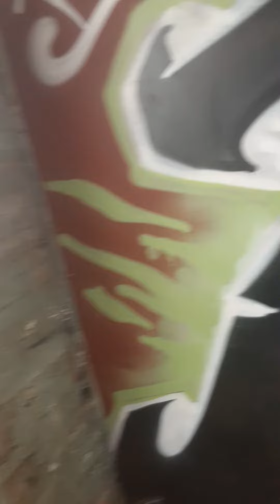Haunted house for movie daddy's in